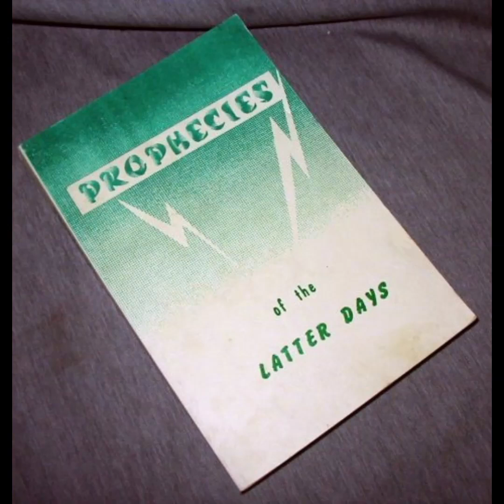Prophecies of the Latter Days - Ch. 8 - APOSTASY WITHIN THE CHURCH